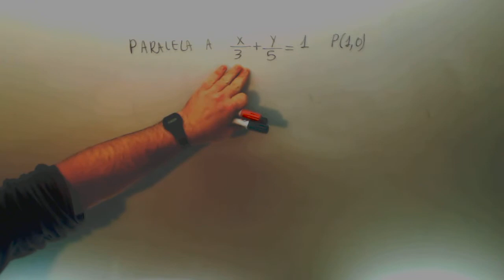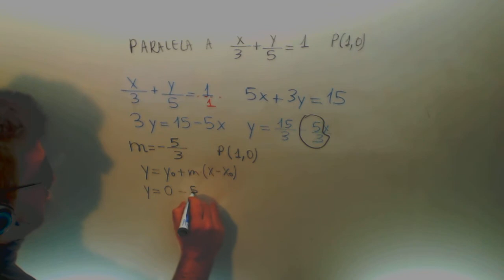Recta paralela tiene la misma pendiente Geometrica Analitica Matematicas 4º ESO Academia Usero